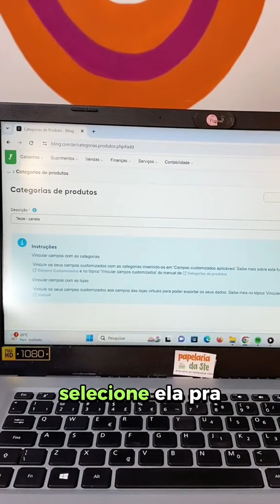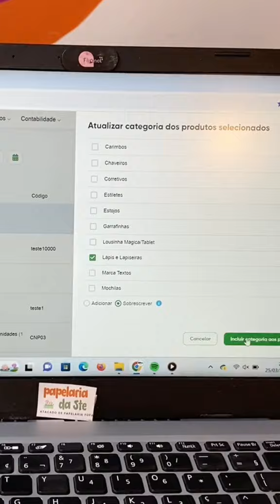COMO CADASTRAR OS PRODUTOS NO BLING, CRIAR CATEGORIAS E EXPORTAR PARA SITE OU MARKETPLACE Ep.4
Esse é o quarto episódio da série Configurando o Bling do Zero, onde fazemos juntos essa configuração desde as configurações iniciais, até as primeiras vendas. Hoje você vai aprender a cadastrar os seus produtos e exportar para os canais de vendas, em um clique!

Não se esqueça de deixar o seu like, se inscrever e me acompanhar nas demais redes para continuar recebendo os demais episódios dessa série!

CUPOM CITADO NO VÍDEO:
🔴 FAÇA A GESTÃO DO SEU NEGÓCIO: Ganhe 4 MESES GRÁTIS NO BLING ERP usando o cupom STEMARIA04 ou através do

Me acompanhem por aí:
🔴 Meu insta:  ste_maria

🎁 CUPONS ESPECIAIS 🎁